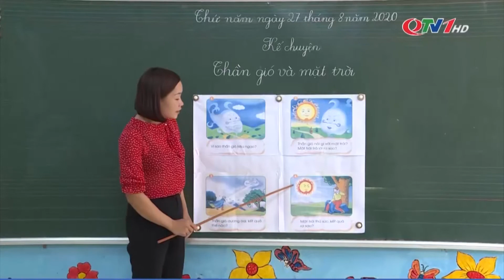Sẵn sàng triển khai giảng dạy chương trình giáo dục phổ thông mới | QTV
Chương trình giáo dục phổ thông (GDPT) mới được triển khai ở bậc tiểu học từ năm học 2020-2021. Quảng Ninh đang tích cực chuẩn bị các điều kiện bảo đảm cho việc thực hiện chương trình và sách giáo khoa mới đối với lớp 1.